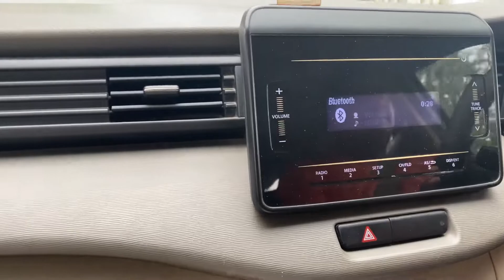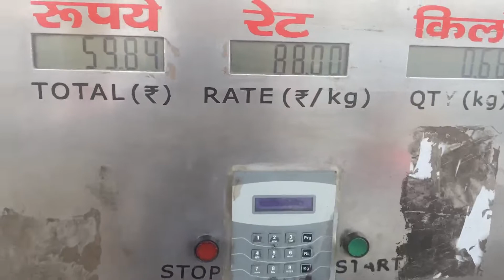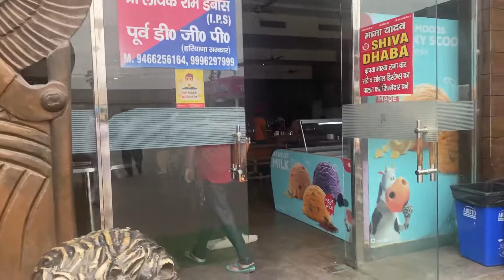Delhi Airport Trip Vlog || Vaada Bhai Aaya || Gurjeet Singh Pehowa